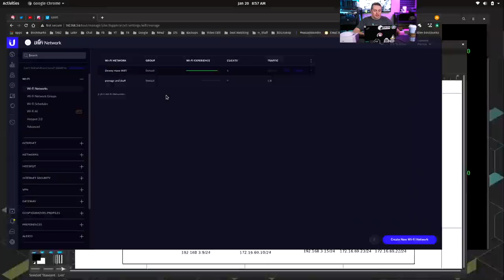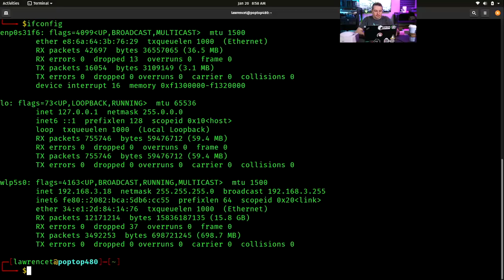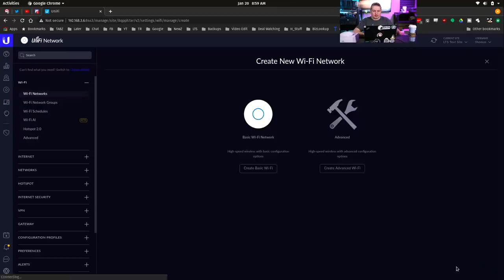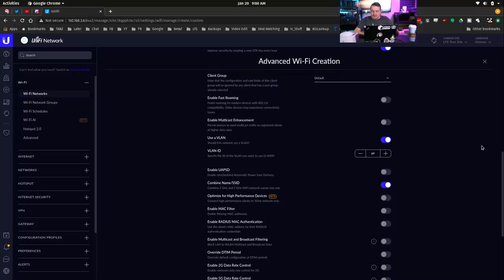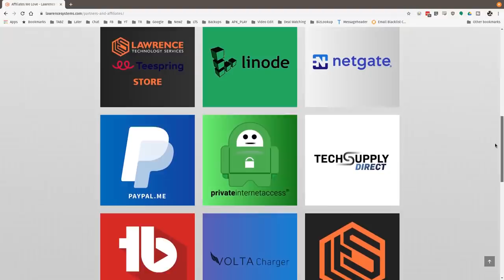Access Points and Creating WiFi VLANs Explained Using UniFi Wireless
Managed VS Unmanaged Switches and Support For InterVLAN Routing / Layer Three Switch Routing